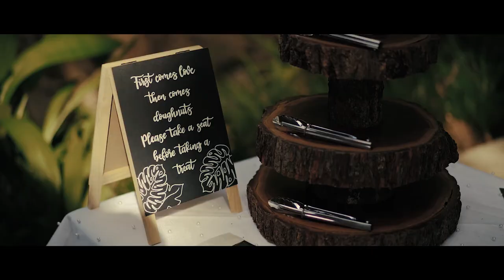Jordan + Bec // Black Sheep Weddings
Jordan + Bec